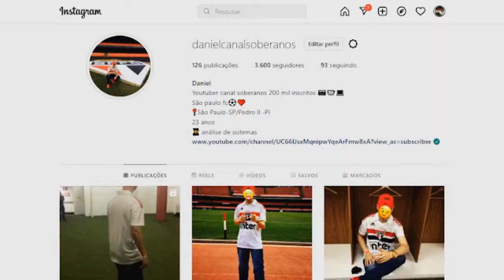SÃO PAULO 1X1 BRAGANTINO NARRAÇÃO DA ZUEIRA - BRASILEIRÃO 2022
CAMISAS DO SÃO PAULO BARATA
LANÇE SUA NOVA CASMISA DO SÃO PAULO CHAMA NO ZAP
SÃO PAULO 1X1 BRAGANTINO MELHORES MOMENTOS BRASILEIRÃO 2022
CANAL SOBERANOS